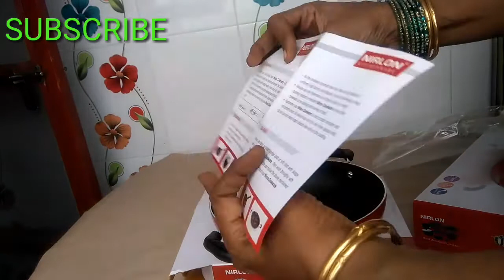Online బాండీల unboxing, quality, measurments తో నిరాశ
online shopping careful గా చేయాలన్న నా experience share చేశాను.